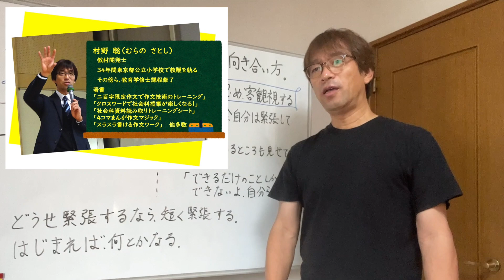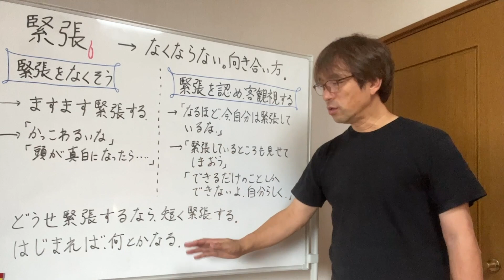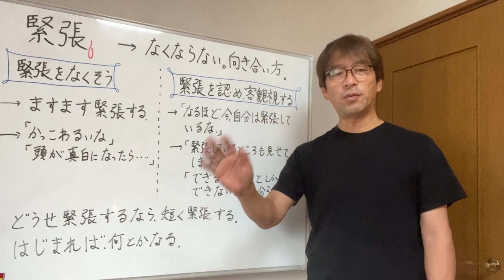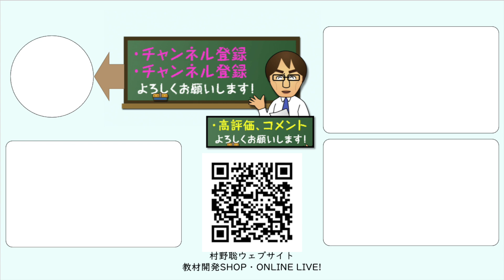極度の緊張から自分を救う方法です。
緊張して思うようなパフォーマンスが発揮できない人に向けて、私の緊張緩和法をお話しします。

第13回村野聡サマーライブ！〜新提案・新指導法〜　（開催時間が午後に変更になりました！）
申し込み先→